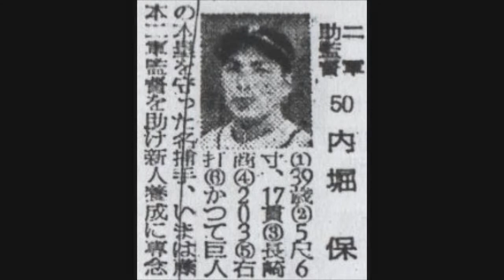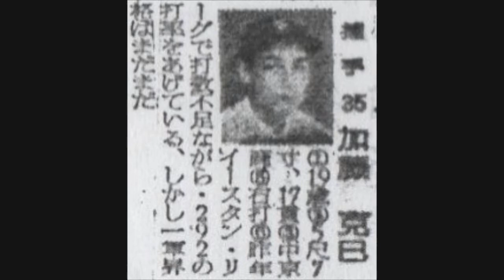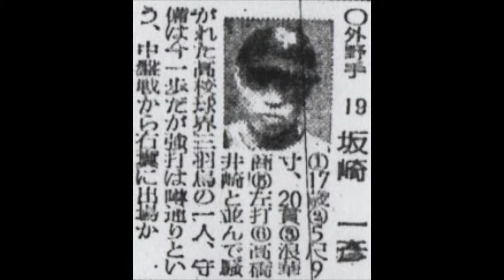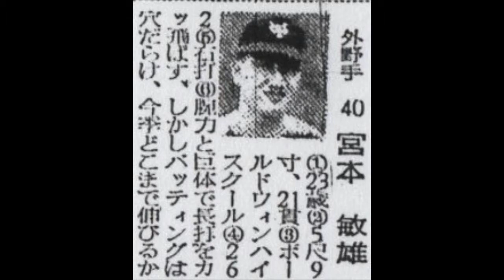1956年 読売ジャイアンツ【選手名鑑】